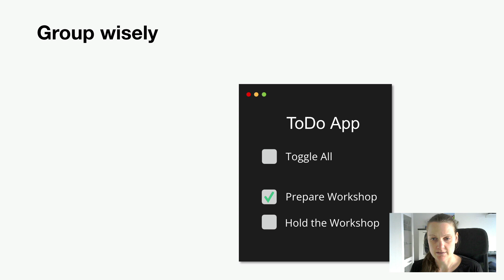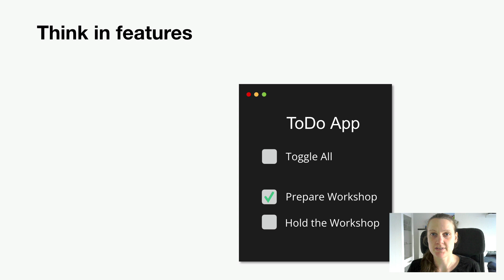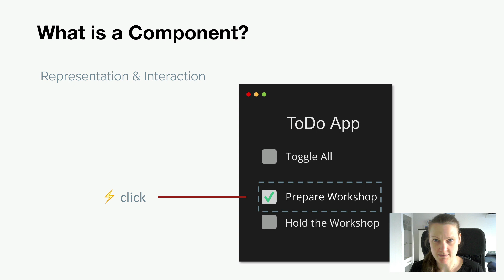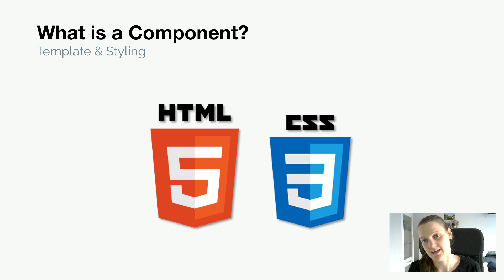Angular Basics: Alles, was du über Komponenten wissen musst | Angular Tutorial auf Deutsch #10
Willkommen bei unserem Angular Tutorial auf Deutsch für Anfänger! Du möchtest als Webentwickler durchstarten oder deinen Tech-Stack mit Angular erweitern? In dieser Einführung lernst du die wichtigsten Grundlagen von Angular und machst damit den ersten Schritt für deinen nächsten Karriere-Sprung!

In diesem Tutorial erfährst du:

- Die grundlegenden Konzepte und Bausteine in Angular.
- Schritt-für-Schritt-Anleitung zur Einrichtung deiner ersten Angular-Anwendung.
- Nützliche Tipps zum Installieren der essenziellen Angular-Tools.

Zusätzliche Materialien und das vollständige Tutorial in Textform findest du in unserem Classroom

Angular.DE und Workshops.de sind Wegbereiter für Angular in Europa und bieten dir bereits seit 2013 Tutorials, Artikel und Schulungen rund um das Angular Framework. Mit mittlerweile 18 Meetups, die insgesamt über 10.000 Angular-Entwickler:innen als Plattform für regelmäßigen Austausch dienen, sind wir damit in Europa die Region mit den meisten Angular Entwicklern. Seit 2019 gibt es mit der NG-DE Konferenz auch die erste Angular-Konferenz in Deutschland mit 400+ Teilnehmern.

So bleibst du immer auf dem neuesten Stand und verpasst keine weiteren Teile unserer Tutorial-Serie.

Und werde Teil unserer Angular Community auf Discord und vernetze dich mit über 13.000 Mitgliedern!